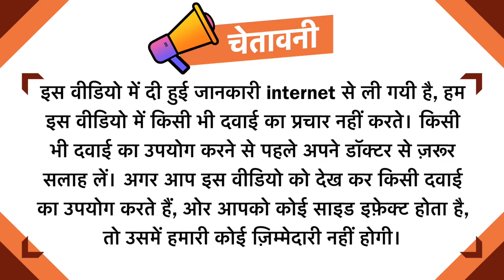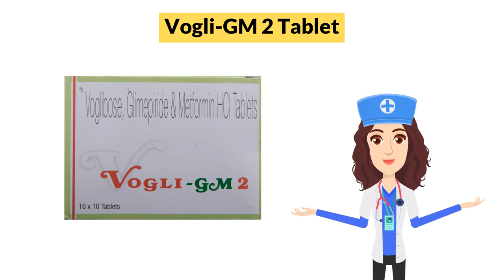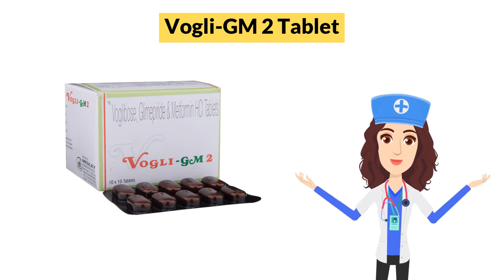Vogli-GM 2 Tablet Uses in Hindi | Side Effects | Dose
Vogli-GM 2 Tablet Uses in Hindi | Side Effects | Dosage